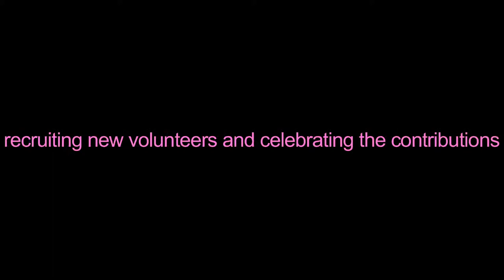W12 Festival 2015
Wormholt & White City Big Local, W12 Festival 2015